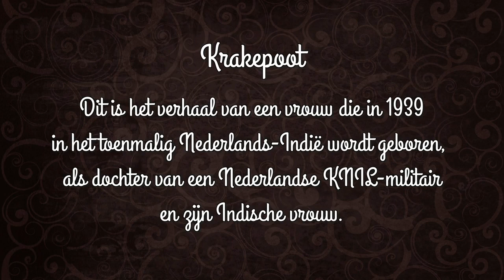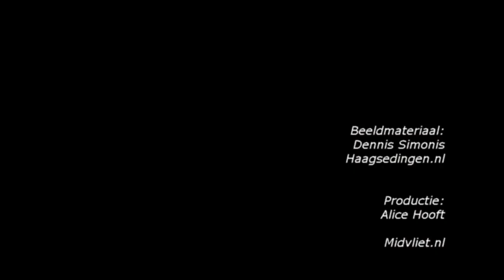Wies Koppijn Krakepoot aflevering 3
Wies Koppijn
Het verleden vormt je

Wies neemt ons in de eerste aflevering mee naar haar jeugd en vertelt over haar verlies. In de tweede aflevering, het leven gaat door bespreekt ze hoe schrijven haar heeft geholpen om de nare dingen te verwerken en dat te delen.

Wies is een indo, een schrijfster en de partner van ons zeer gewaardeerde collega Bob van Huet die ons helaas begin dit jaar op 88 jarige leeftijd is ontvallen. Ze is geboren in Nederlands - Indie in 1939 en heeft veel meegemaakt, ellendige en ook hele mooie dingen. In deze vierdelige serie neemt ze je mee in haar leven.

Met dank aan Dennis Simonis voor het beeldmateriaal